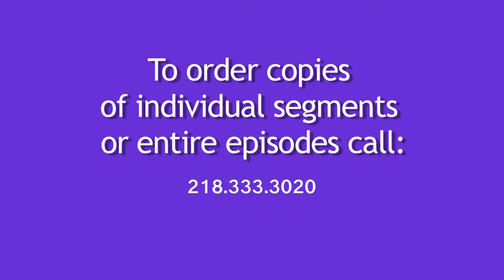Common Ground - Photographer Sheri Ledin Profile